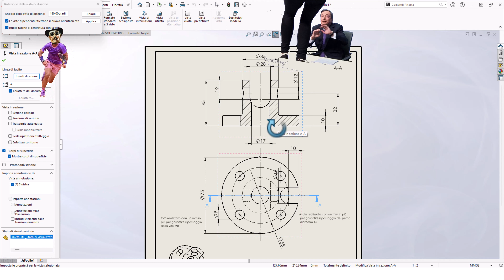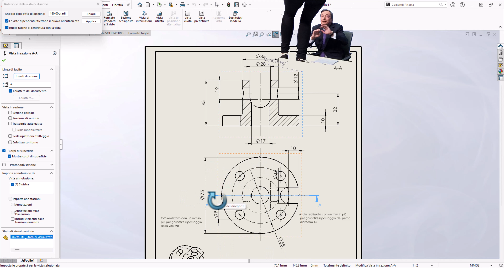cosa mai vista prima disegno 1